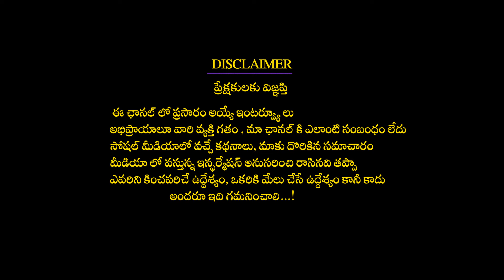Daily Panchangam and Rasi Phalalu Telugu | 20th June 2022-Monday